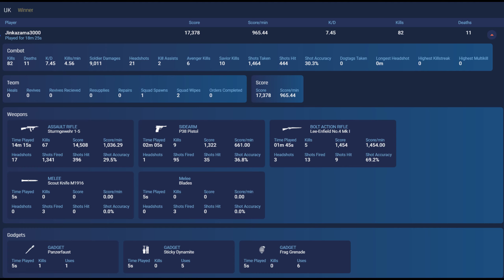User name: Jinkazama3000 - Battlefield 5 Spectating A Blatant Cheater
User name: Jinkazama3000